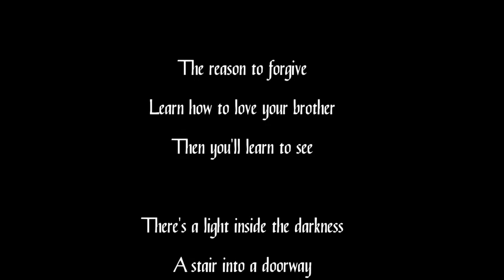fiZTV The Church Trap - Burning Man - Part 1 with Jena Priebe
fiZTV The Church Trap - Part 1 - Featuring Artist Jena Priebe

The Church Trap was built for Burning Man 2013. Inside the church was a beautiful organ that Artist Jene Priebe transformed into an amazing piece of Art.

 They burned down the church but Jena saved the organ. fiZ discovered the organ in a building that stores "The Last Bookstore" in Downtown, Los Angeles. Above the bookstore is "The Labyrinth", which features more of Jena's work as well as other Artists that a part of the L.A. and Art-walk Art scene.

peace.luv.music.
fiZ